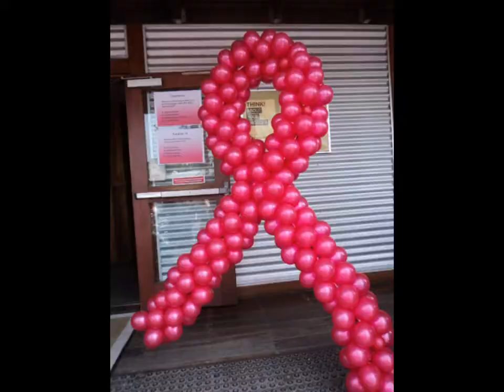pink Ribbon Ride 2011- pictures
hey guys i went on the ride and here is some photos